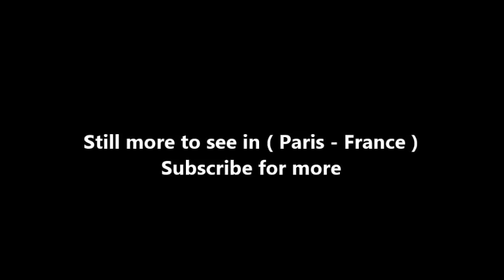Places to see in ( Paris - France ) Stade Roland Garros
Stade Roland Garros is a tennis venue located in Paris, France, that hosts the French Open—also known as Roland Garros, particularly within Europe—a Grand Slam championship tournament played annually around the end of May and the beginning of June.

It is named for Roland Garros, a pioneer aviator who completed the first solo flight across the Mediterranean Sea, engineer (inventor of the first forward-firing aircraft machine gun), and World War I hero (as a pilot, he shot down four enemy aircraft, though popularly believed to be five). Garros was killed in aerial combat in 1918. The facility was constructed in 1928 to host France's first defense of the Davis Cup.

The 8.5-hectare (21-acre) complex contains twenty courts, including three large-capacity stadiums; Les Jardins de Roland Garros, a large restaurant and bar complex; Le Village, the press and VIP area; France's National Training Centre (CNE); and the Tenniseum, a bilingual, multimedia museum of the history of tennis.

France was an important power in tennis during the first half of the 20th century due to the dominance of Suzanne Lenglen during the 1910s and 1920s, and les Quatre Mousquetaires ("the Four Musketeers")—Jacques "Toto" Brugnon, Jean Borotra (the "Bouncing Basque"), Henri Cochet (the "Magician"), and René Lacoste (the "Crocodile")—in the 1920s and 1930s. In 1927, France defeated the United States to win the Davis Cup, due largely to the Musketeers' efforts. Roland Garros was constructed as a venue for France's successful defense the following year. France retained the Cup until 1933, again largely because of the Musketeers. A monument to France's six Cup championships stands at the center of Place des Mousquetaires, a circular courtyard near the venue's entrance.

In October 1939, shortly after the outbreak of World War II, the facility was used as a detention centre where "indésirables"—mostly Hungarians, Russians, Italians, Poles, and citizens suspected of being communists—were held pending imprisonment. Journalist and former communist Arthur Koestler reported that at the time of his detention, posters advertising the last match prior to the outbreak of war, between Cochet and Borotra, were still in place.

Court Philippe Chatrier was built in 1928 as Roland Garros's centerpiece and remains its principal venue, seating 14,840 spectators (reduced from 15,166 in 2010 to accommodate new press boxes). The stadium was known simply as "Court Central" until 2001, when it was renamed for the long-time president of the Fédération Française de Tennis (FFT) who helped restore tennis as a Summer Olympics sport in 1988.

Built in 1994 and originally designated "Court A", Court Suzanne Lenglen is the secondary stadium with a capacity of 10,068 spectators. Its namesake, an international celebrity and the first true star of women's tennis, won 31 major tournaments, including six French Open titles and six Wimbledon championships, between 1914 and 1926. Known as La Divine ("Divine One") and La Grand Dame ("Great Lady") of French tennis

Known officially as the Museum of the French Federation of Tennis, the Tenniseum was designed by the French architect Bruno Moinard and opened in May 2003. It is housed in a former groundsman's cottage, and comprises a multimedia center, media library, and permanent and temporary exhibits dedicated to the history of tennis in general, and the French Open in particular. Permanent exhibits include a display of the French Open perpetual trophies, including La Coupe des Mousquetaires and La Coupe Suzanne Lenglen; a narrative and photographic history of Roland Garros